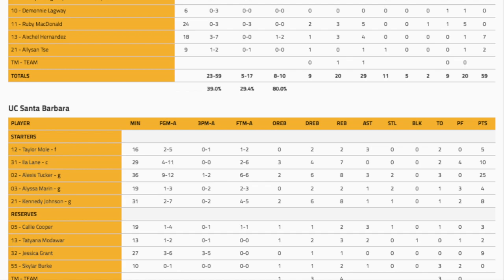Cal State Fullerton vs. UC Santa Barbara Full Highlights | NCAAW Basketball | December 29, 2022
The Gauchos led wire-to-wire and defeated the Fullerton Titans, 66-59, in their 2022-23 Big West Conference opener at home. Alexis Tucker led UCSB with a monster game, pouring in 25 points, 8 rebounds, and 3 assists in the win, while FIU transfer Fujika Nimmo scored 23 points for the Titans. Derek Clark and Carson Mercier on the radio broadcast for KCSB Sports.